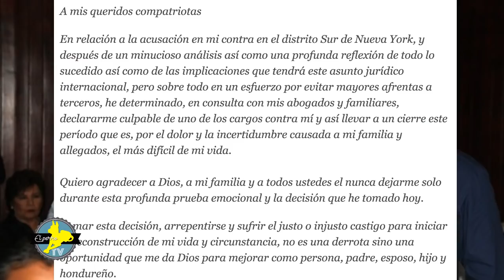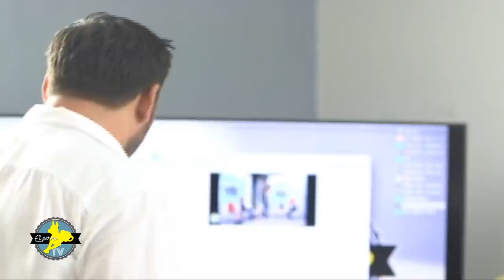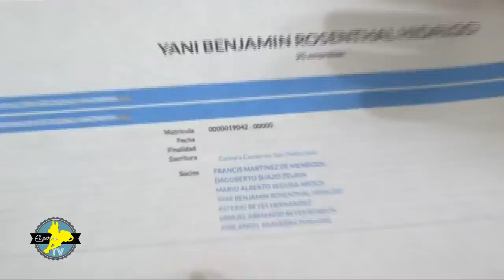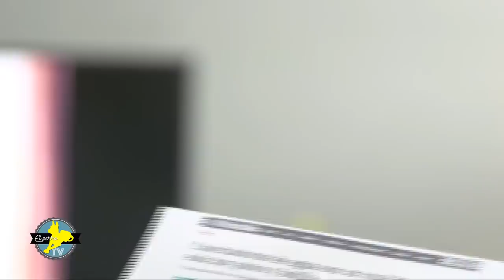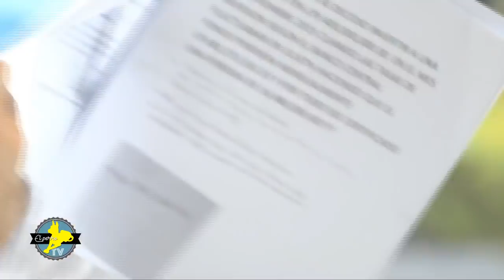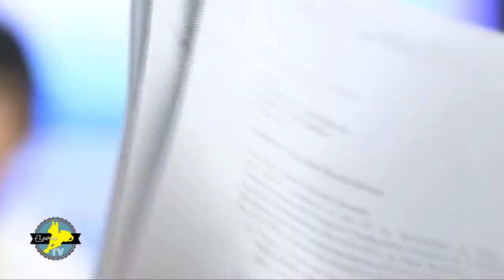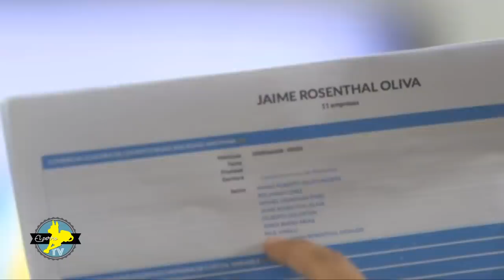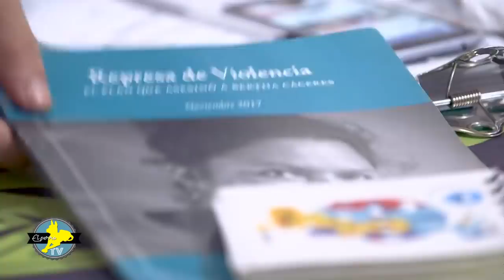EL PERRO AMARILLO// YANI "EL VENGADOR", De prisiones a Elecciones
Programa del miércoles 28 de agosto de 2019 en El Perro Amarillo conducido por Milton Benítez, TEMA: YANI "EL VENGADOR", De prisiones a Elecciones